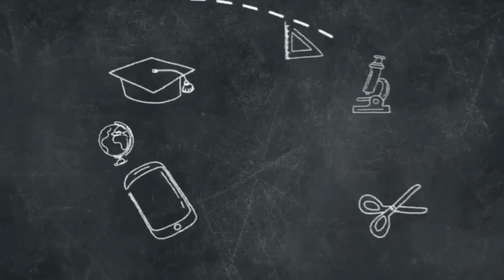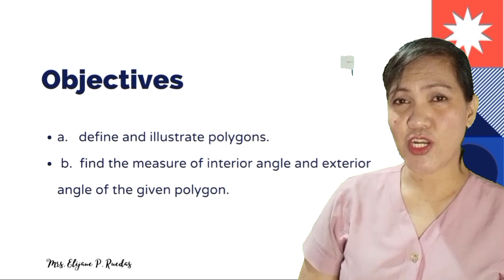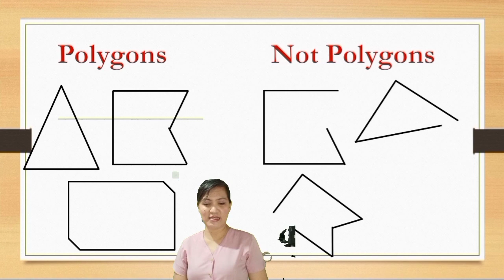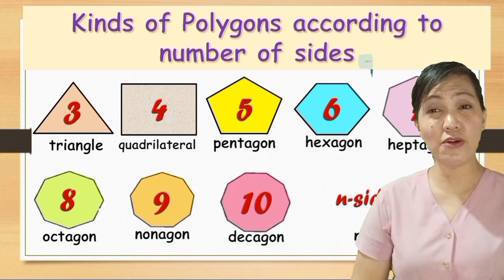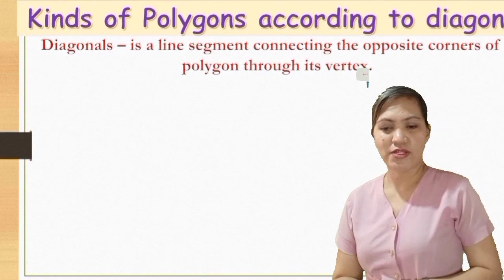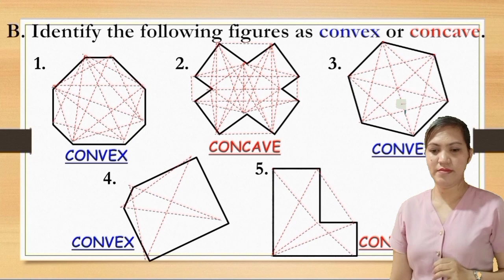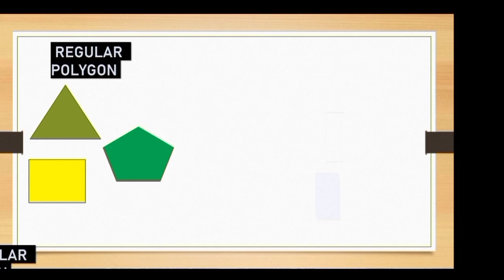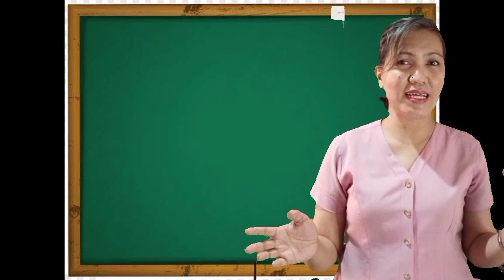POLYGONS|DEFINITION AND ILLUSTRATIONS|TEACHER JANEELI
what are the different types of Polygons
What are Regular and Irregular Polygons?
What are convex and Concave  polygon?
How to determine the number of diagonals in a polygon?

fb..janeeli pineda ruedas
ig.. janeeli ruedas
fb page ..only teacher jane
tweeter ... sa puso nya💓💓